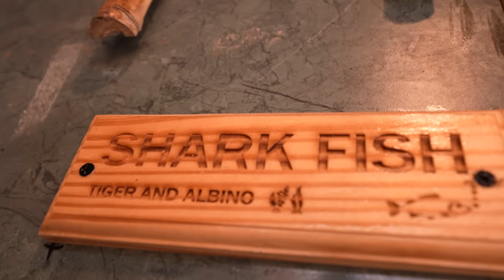1000 Vlogs Hogye 🎉 Piyush Or Kunali Ko Game Mil Gaya